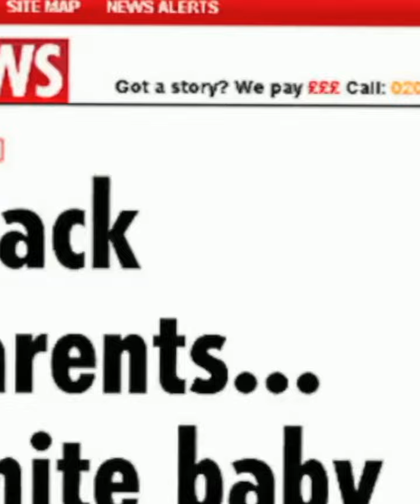Black Couple Give Birth To White Child!! How??